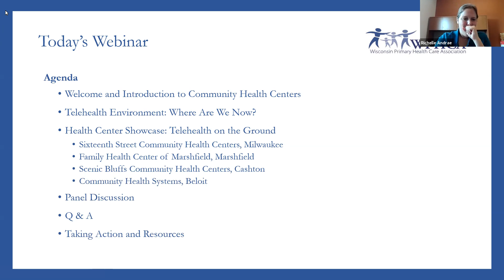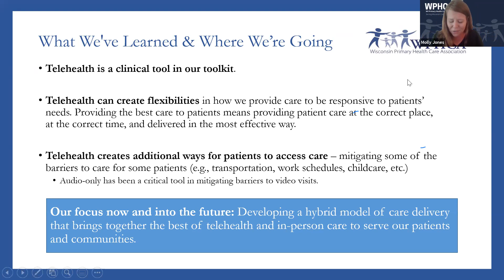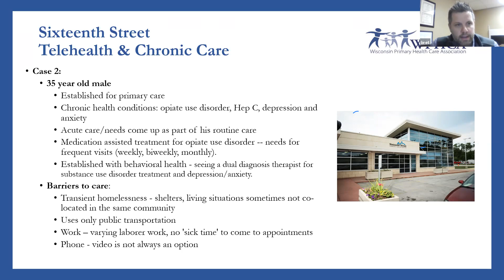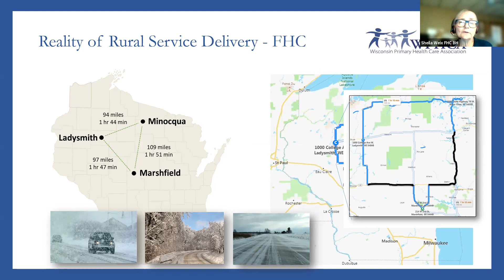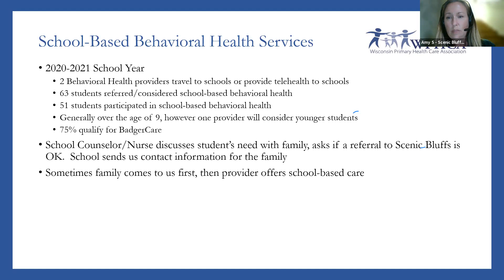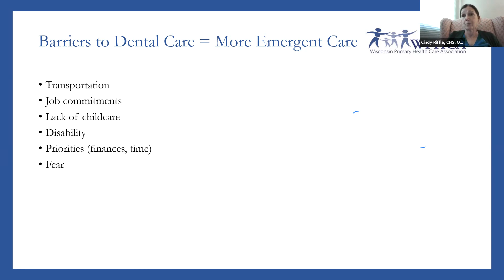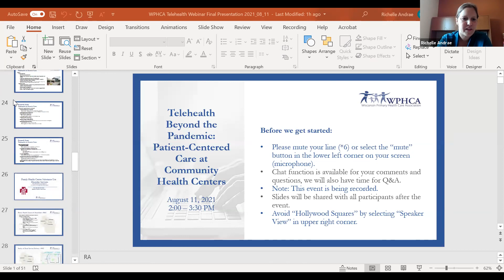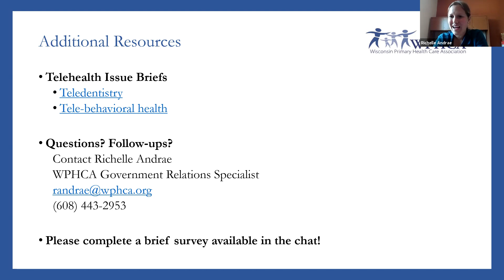Telehealth Beyond the Pandemic: Patient-Centered Care at Community Health Centers (August 11, 2021)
In this webinar, clinical leaders from four Community Health Centers, representing both urban and rural areas, highlight their use of telehealth as a patient-centered tool. Leaders showcase telehealth for behavioral health, substance use disorder treatment and recovery, oral health triage, and chronic disease management. Community Health Centers also describe policy needs to sustain and grow telehealth, including services provided via phone-only.